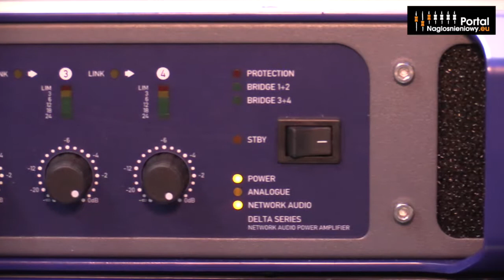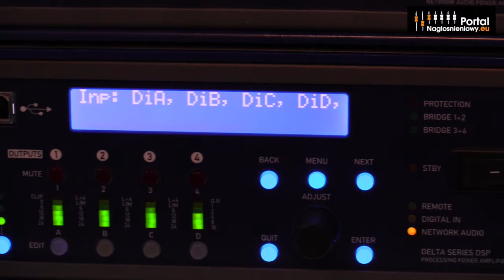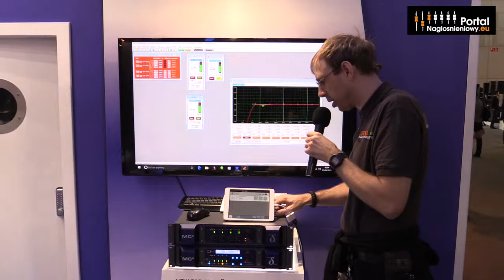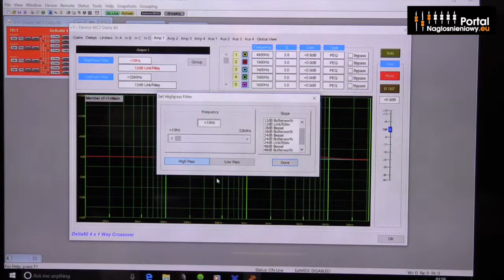Prolight+Sound 2017 - MC2 Audio Delta 80 DSP & Delta 120 DSP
Nowe końcówki MC2 Audio Delta 80 DSP i Delta 120 DSP z 8-kanałowymi układami DSP (!). Więcej nowości na